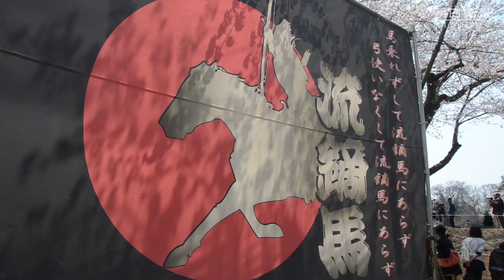青森・十和田市で女性騎手による「桜流鏑馬」始まる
満開の桜の下、乗馬と弓の技術を競う大会「桜流鏑馬（やぶさめ）」が４月２６日、十和田市の中央公園緑地で始まった。